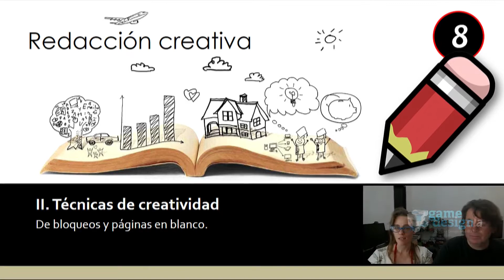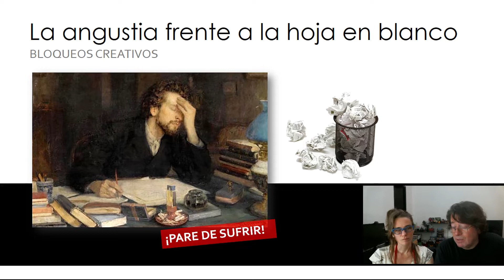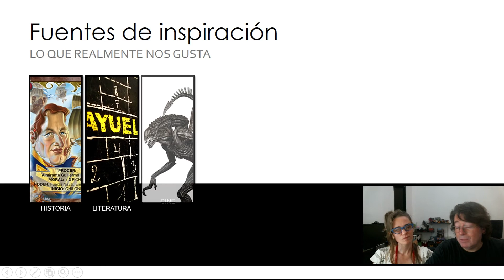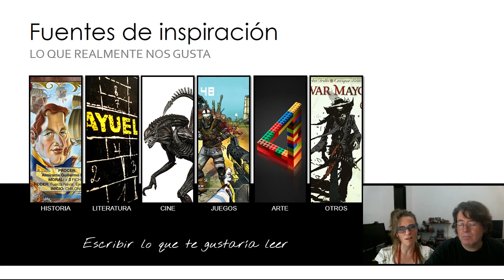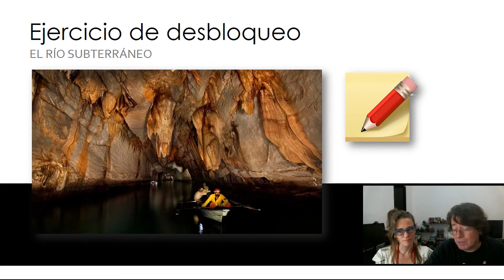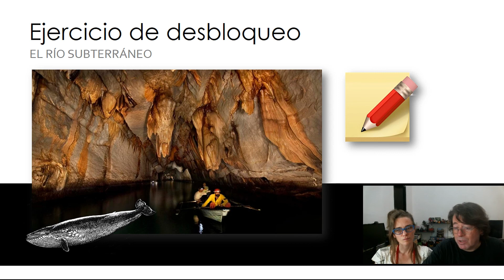Curso de Redacción Creativa - Clase 8: De bloqueos y páginas en blanco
La angustia frente a la hoja en blanco. El proceso creativo. Fuentes de inspiración. El río subterráneo: un ejercicio de desbloqueo.

En Amazon